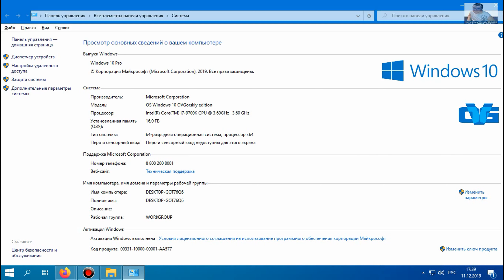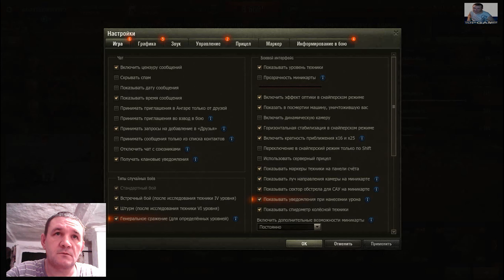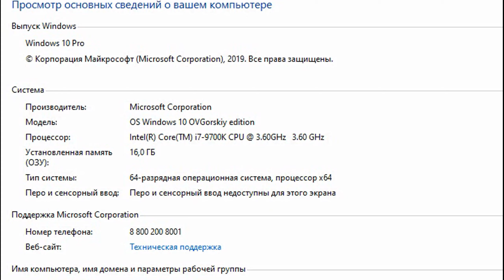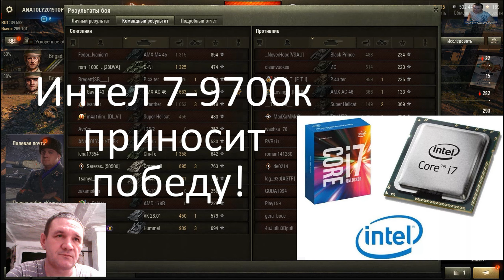Процессор Интел 7-9700к Приносит победу! Просто я рад! World of Tanks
Процессор Интел 7-9700к Приносит победу! Просто я рад! Играю и тестирую в игре World of Tanks.

Спасибо Вам за просмотр, делитесь и рассказывайте своим друзьям о моём канале !